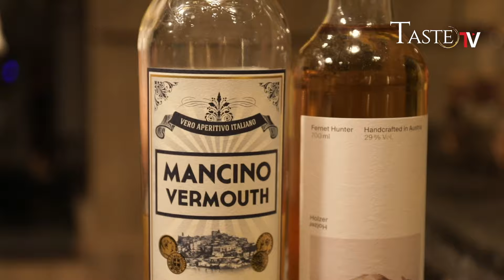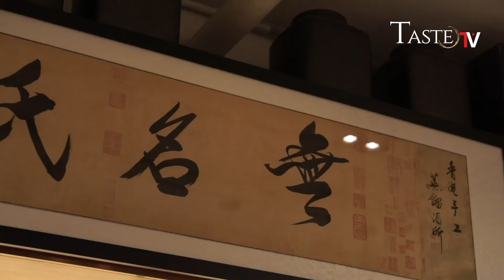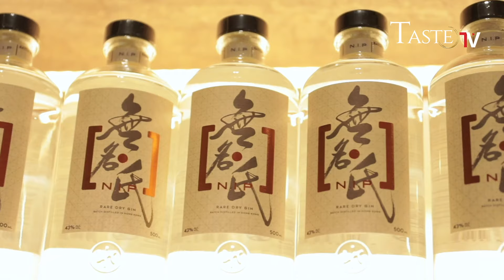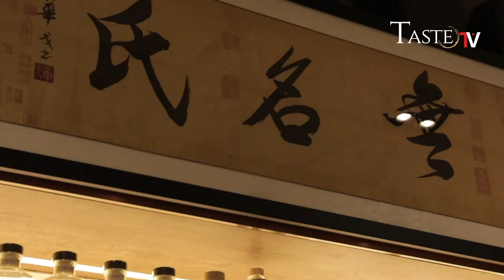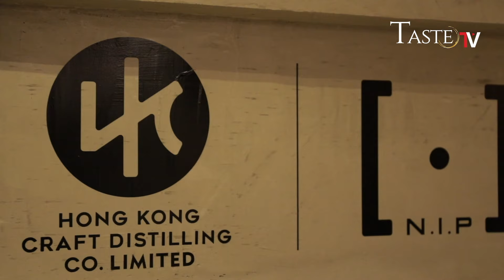拋下律師身份，創立自家香港 Gin 酒品牌 - 無名氏 N.I.P. (Part 1) | 男人的浪漫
擁有高薪厚職的律師 Nic，2017 年毅然放棄轉而成立香港 Gin 酒品牌 "無名氏 N.I.P."，到底有什麼驅使？當中的心路歷程現在為大家揭曉

無名氏聯乘 Wine Luxe 推出棉花糖味 HANABI Gin 酒